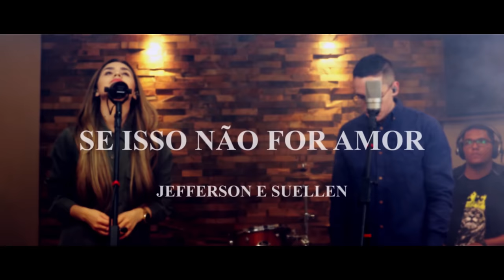SE ISSO NÃO FOR AMOR┃JEFFERSON E SUELLEN (COVER) AO VIVO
•  HEYY! Gostou? Não se esqueça de clicar em GOSTEI •

FICHA TÉCNICA

Direção: Gabriel Schmidt
Captação de áudio e Mixagem: Rota 66
Teclado: Felype Conquista
Câmeras: Gabriel Zembrani / Gabriel Schmidt / Jeferson
Edição e Finalização: Gabriel Schmidt